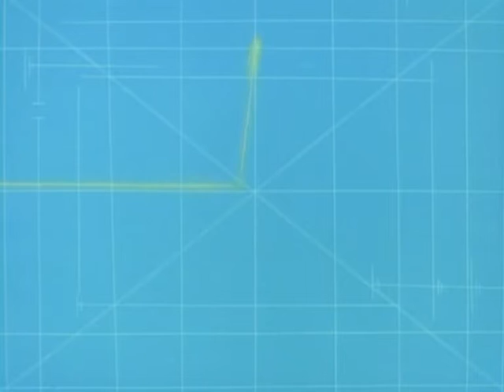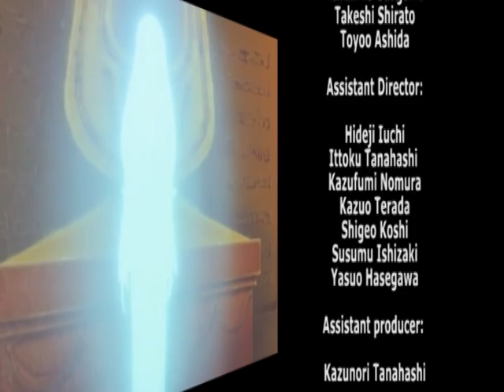Star Blazers - stagione 2 - Ep 9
La sigla originale italiana è cantata da Santo Verduci.